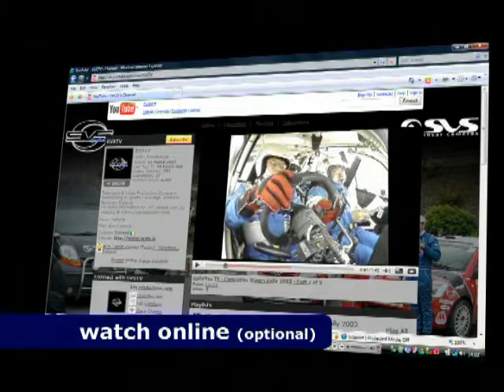2011 Jim Walsh Cork Forest Rally - Shane McGirr & Jackie Elliott - Stage 8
SVS Incar camera Footage of Shane McGirr & Jackie Elliott in their Toyota Starlet RWD.
Upload Requested By: Jackie Elliott.

This is Stage 8 of the 2011 Jim Walsh Cork Forest Rally Mallow.